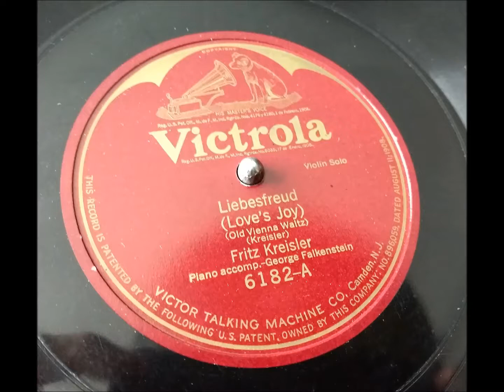Liebesfreud by Fritz Kreisler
Liebesfreud by Fritz Kreisler.  Played on my 1904 Columbia AH Disc Graphophone.